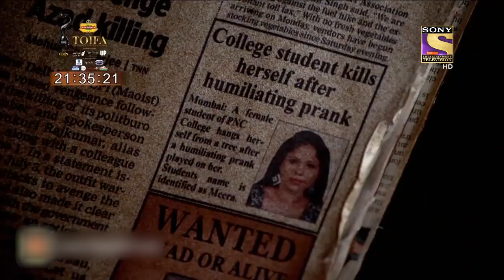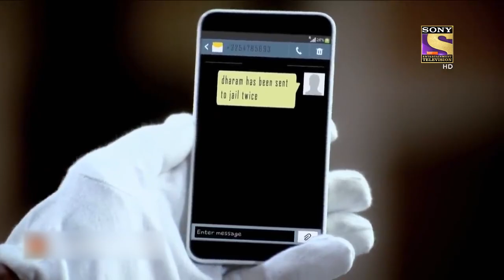Best Of CID | The Mystery OF College Reunion | Full Episode | 27 May 2022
In this episode, a group of college friends have planned a reunion of their batch. A couple arrives the previous night and gets to see some strange scene in their neighbour's house. They try to help but they get trapped instead. An unknown person attacks them. How will the CID team solve this case?

Show Name: CID
Episode No: 1348
Star Cast: Shivaji Satam, Dayanand Shetty, Aditya Srivastava
Produced By: B.P. Singh